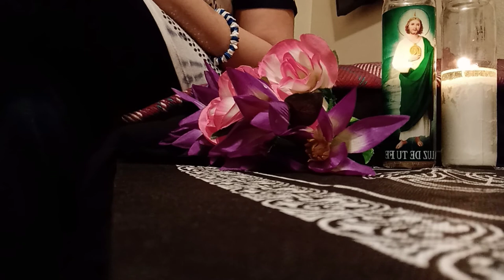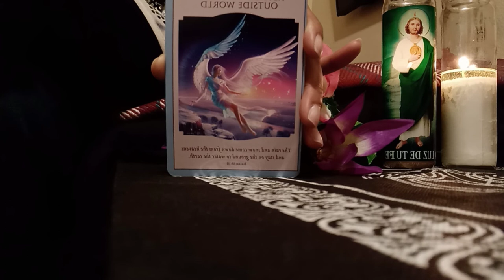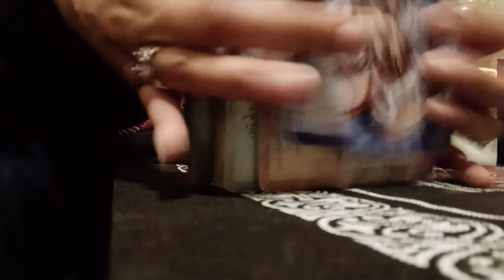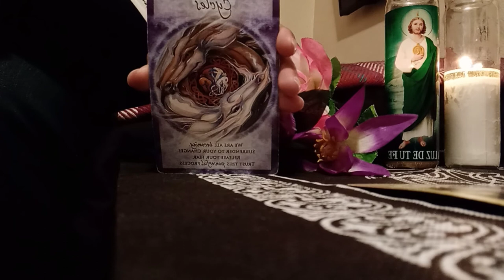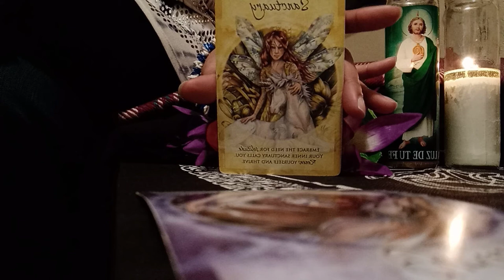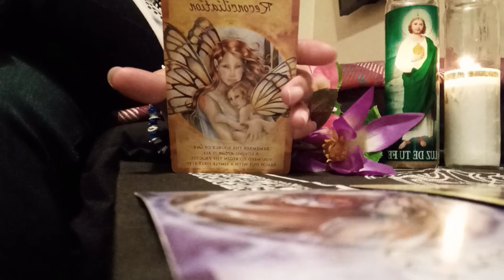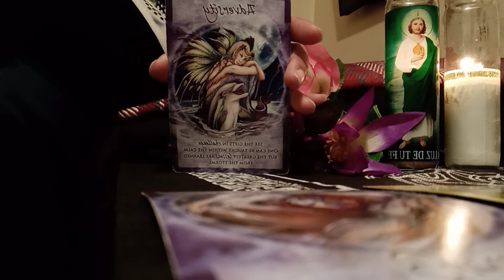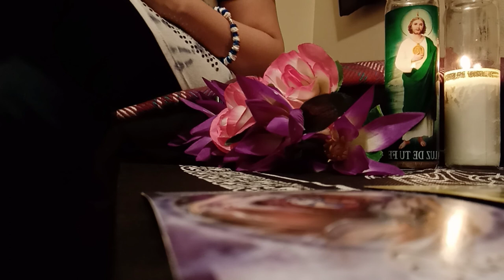CAPRICORN ♑ (EMPOWERMENT, APRIL 2021) RETREAT FOR SPIRITUAL HEALING! A NEW BEGINNING! RECONCILE?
Topics:

Money
Relationships
Family Coaching
Romantic Coaching
Career
Communication
Academic
Spiritual Coaching
Stress Management

1). Please COPY and PASTE the info below accordingly. 2). Please do NOT submit any payments before I have confirmed your appointment. No refunds.

First Name
Time Zone

$$$$$$$$$$$$ PRICING $$$$$$$$$$$$$$$
15-25 minutes PHONE READING for $50 (USD ONLY -NO QUESTIONS JUST FORTUNE TELLING ONLY) *Please send payment any time up until 30 minutes before your reading or session or it may be rescheduled or cancelled.

15-25 minutes PHONE SESSION for life coaching. You will receive my advice on any topic above and possibly various for $50 (USD ONLY- YES YOU CAN ASK QUESTIONS AND TELL ME YOUR STORY). *Please send payment any time up until 30 minutes before your reading or session or it may be rescheduled or cancelled.

***DONATIONS*** are always welcomed 24 hours and very much appreciated! Copy & Paste.

***My Fav’s***

Birthday 7/31
Teaching/Tarot/Life Coaching
Author—Terry McMillan
Writing Songs & Poetry
Family Time
Beautiful Sceneries

Victoria AKA,

SpiritualLifeCoach43